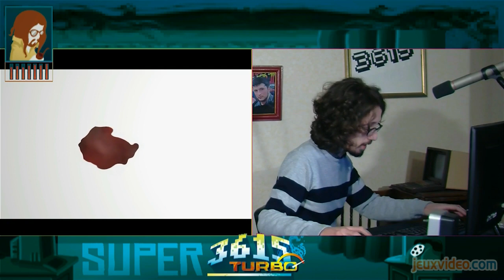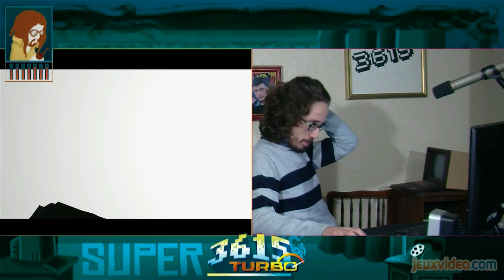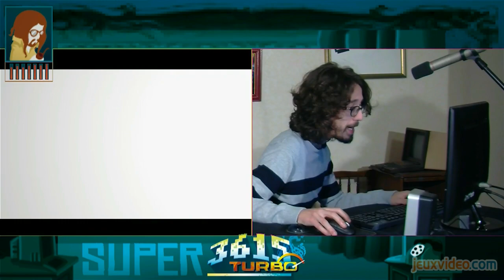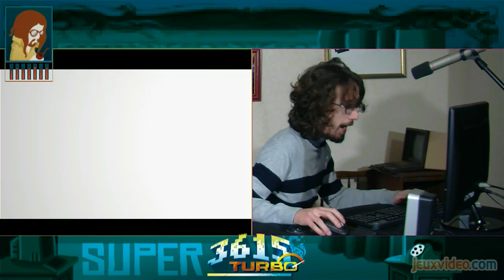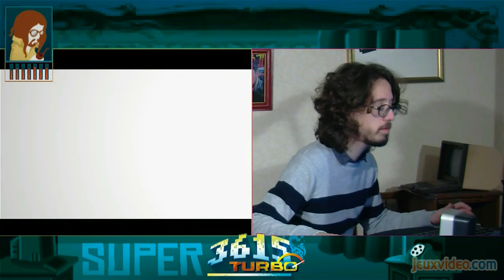[R&D] Super 3615 Turbo - Hitman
Dorian a mis Usul au défi de terminer le premier chapitre du premier épisode de Hitman en difficulté Hard. Va-t-il réussir ? La réponse est bien entendu dans la vidéo.